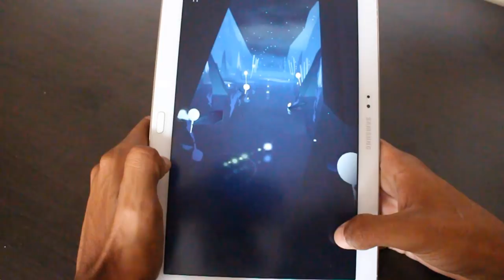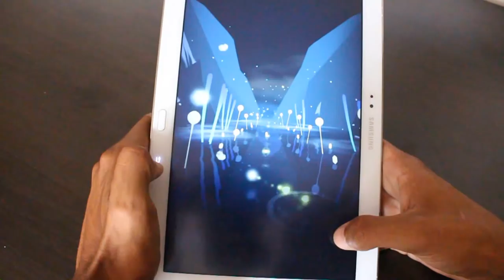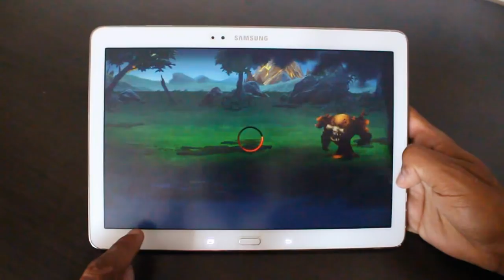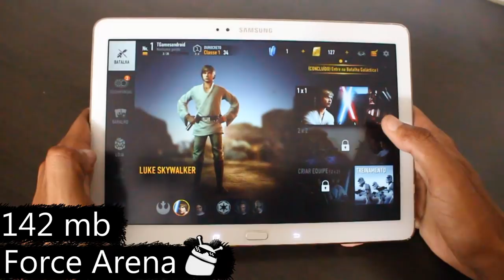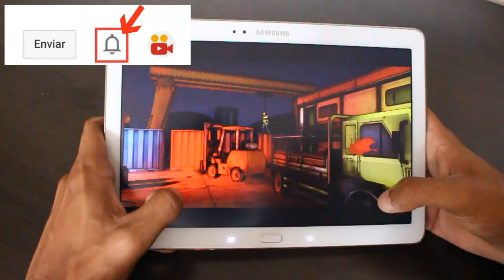Os 5 Melhores Jogos NOVOS Para Android da Semana! - 239 2017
Link para Curso de R$ 29,90

Link para inscrição do Canal

Caixa Postal: 90795
Cep: 25620971
Nome: Jean Nunes de Oliveira Silva
Petrópolis - Rj